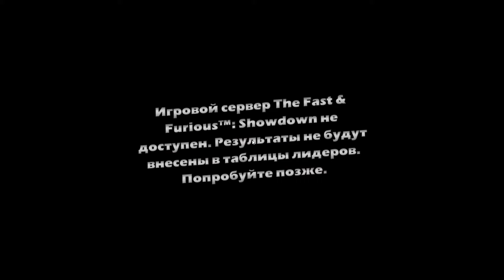ФОРСАЖ 6 - СХВАТКА